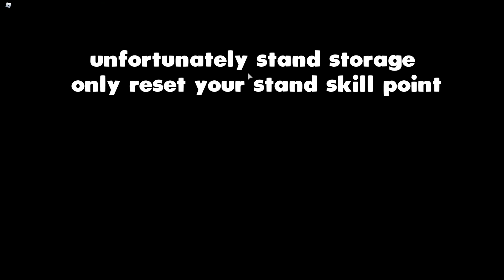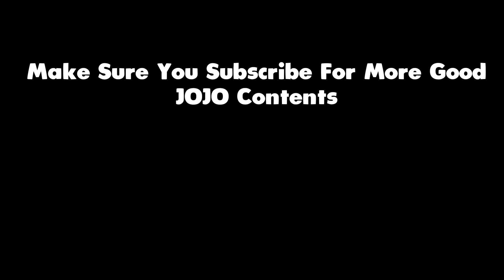Storyline And other current updates | Your Bizarre adventure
TIMESTAMPS
00:00 Start
00:10 Storyline
7:05 Merchant Update
7:57 Stand Storage
8:50 Mobs update